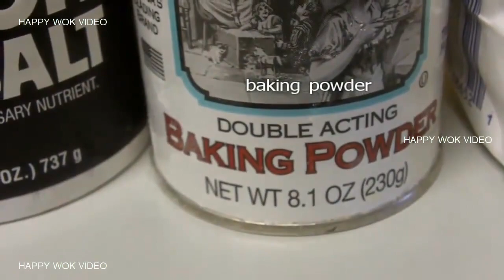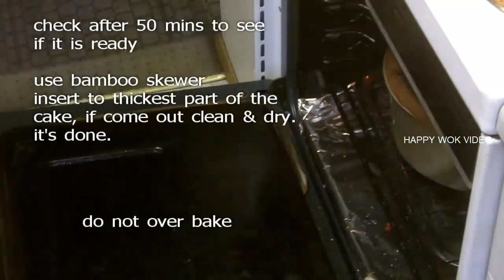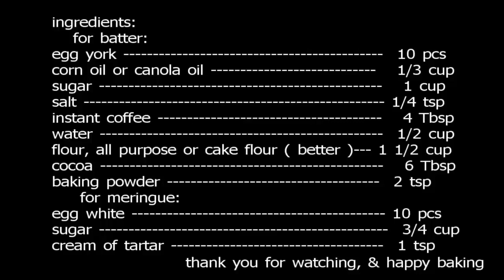How2make MOCHA CHIFFON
For Dessert lovers. Here another delicious chiffon cake you can make. For those coffee and chocolate drinks lovers, this is one that you must make. And enjoy your snacks.
          Below. are the list of Ingredients. Thru the courtesy of Mr. Michael Taylor. Who type those list .   So , we can conveniently COPY-PASTE-PRINT the list.
          Ingredients:
     For the batter:
10 egg yolks
⅓ cup corn oil or canola oil
1 cup sugar
¼ tsp salt
4 Tbsp instant coffee
½ cup water
1½ cup  cake flour (preferred) or all purpose
6 Tbsp cocoa powder
2 tsp baking powder

       For the meringue:
10 egg whites
¾ cup sugar
1 tsp cream of tartar